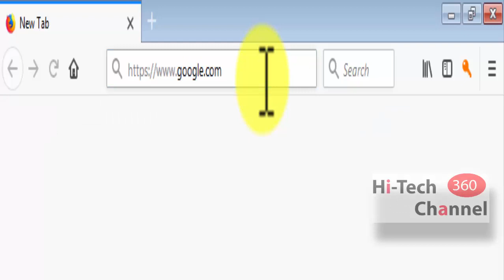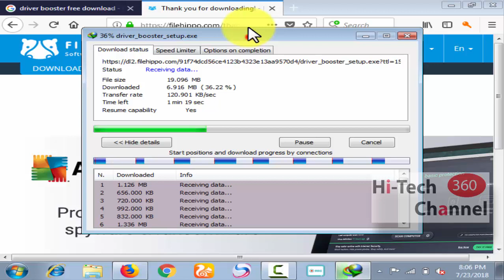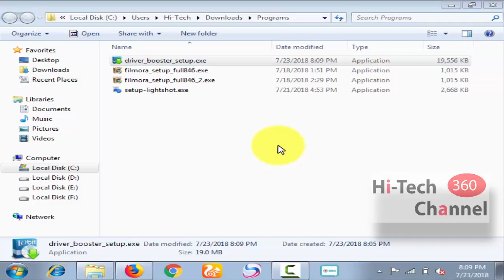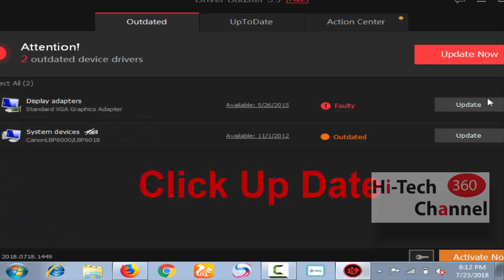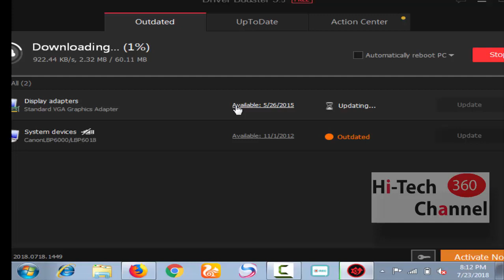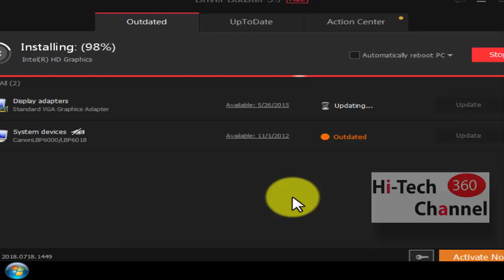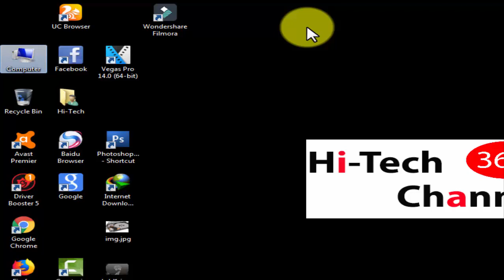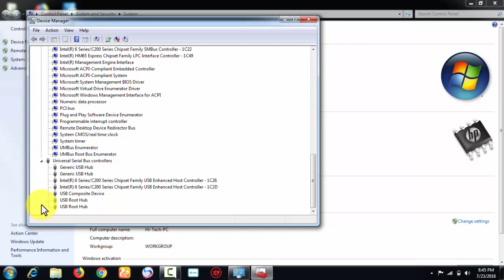How To Download And Install l Drivers । Laptop Driver setup । Drivers setup । computer drive install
Hello friend how are are you i will show this video how to solved your computer driver any desktop computer laptop driver any device as like graphics card sound card usb driver lan driver wifi lan deiver all mother driver i can used driver pack solution software bellow the download
Windows XP, Windows 7, Windows 8, Windows 8.1, Windows 10 - How to Find and Install Drivers for Unknown Devices Using Driver. Any Laptop/Desktop devices show up in the Windows Device Manager when Windows can’t identify a piece of hardware and provide a driver for it. An unknown device isn’t just unknown — it’s not functioning until you install the right driver. Windows can identify most devices and download drivers for them automatically. When this process fails — or if you disable automatic driver downloads — you’ll have to identify the device and hunt the driver down on your own.How To Download And Install Drivers। Laptop Driver setup। Drivers setup।  computer drive install। HT, কম্পিউটার শিক্ষা, Computer education
Note : This video is only educational purpose. Credit- If i have used in this video some Google Data( Images, Music, Clip Art and Short Videos etc.). So I Give the Credit of Respected Owners and thank you so much for providing the data. If you feel bad please 1st connect me and after take any action.

Note : This video is only educational purpose. Credit- If i have used in this video some Google Data( Images, Music, Clip Art and Short Videos etc.). So I Give the Credit of Respected Owners and thank you so much for providing the data.

 নিচে আমার আরো ভিডিও লিংক দেওয়া হল।
best budget pc build in bangla। Best Budget PC Builds । budget video editing pc । budget gaming pc
windows 10 setup with pendrive । how to install windows 10 । make bootable pendrive bangla । Hi Tech
How to better speed on your computer । কম্পিউটার হবে সুপার ফাস্ট । ssd vs hdd boot up windows 10
Intel core i3 8th generation processor 8100 । How to install intel CPU on Motherboard । Hi Tech 360
পেনড্রাইভের আইকনে নিজের ছবি সেট করুন । set your photo usb pendrive । icon change set your picture
Remove login password windows 10 । Change password windows 10 । Hi Tech। add password in windows 10
কম্পিউটার এর ভাষা । What is binary code । What is Bit Byte । বিট বাইট কি। কম্পিউটার শিক্ষা ।Hi Tech